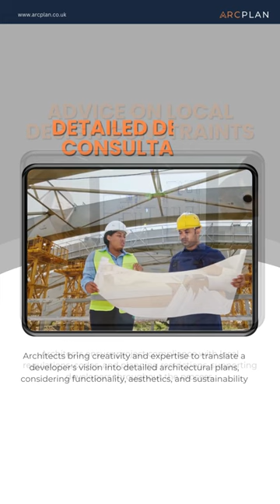Why do you need an Architect?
Contact Arcplan today for expert architectural support and exceptional designs.